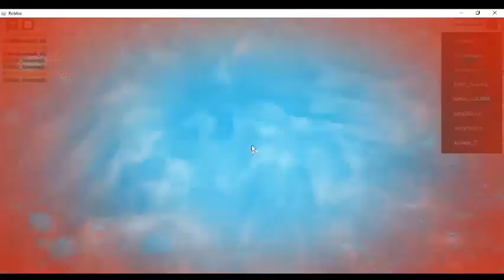60 Subscribers Special